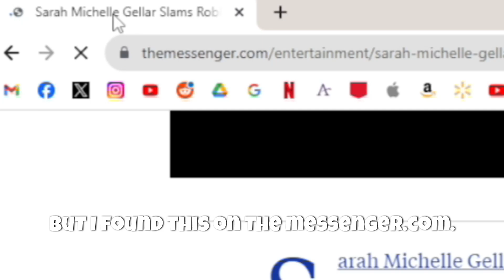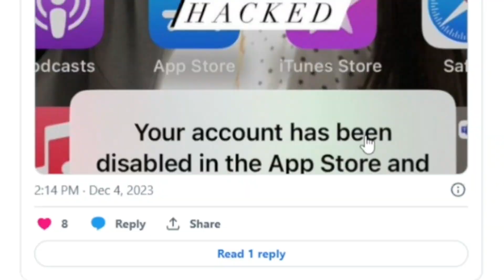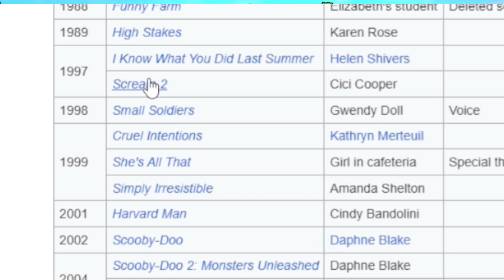Sarah Michelle Gellar SLAMS Roblox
Celebrity mom Sarah Michelle Gellar slams the popular game Roblox for this..

WHAT IS ROBLOX? Roblox is a FREE online platform and storefront where users go to play games. Roblox is not a game, it is a place where people play games made by other developers. In this sense, it is more similar to PC platform Steam than it is to any online children’s game. What makes Roblox different from anything else in the games industry — including a storefront like Steam — is that all the games are made by its users. On Roblox, the fun doesn’t just come from playing games, it also comes from making games. These games are not formally developed by Roblox Corporation, but by users of the platform. Currently, the official website boasts that its users have published over 20 million games on the platform.. subzerorbx, celebrity mom slams roblox, celebrity mad at roblox game, angry mom roblox, celeb mom mad at roblox, crazy mom roblox, funny moments, mom mad at roblox, sarah michelle gellar angry, roblox drama, roblox news, subzeromnx, roblos, roblox